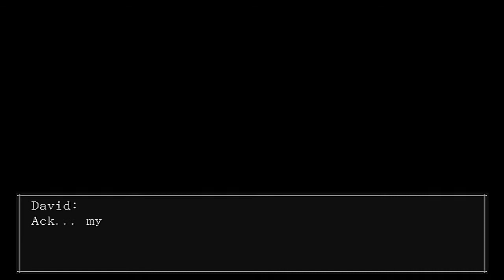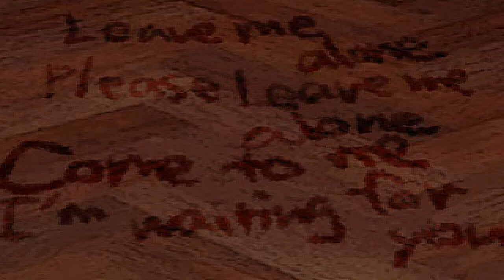SOMEONE HELP ME | The Crooked Man (Part 9)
~What is The Crooked Man?~
The Crooked Man is a top view platformer. You follow around the protagonist David Hoover as he deals with depression and his mom dying. Those are not the beginning of his troubles though! David owns a new apartment that has paranormal activity.Can David over come his depression before it's too late?
This game was made with the WOLF RPG Editor Ver. 2 and created by Uri & Vgperson.

Tumblr Thingy: Slothitice.tumblr.com

pls don't read me:
Minecraft FTB Halo
Red vs Blue Achevement Hunter
MLP Michael Gavin Free Geoff Ramsey
Burnie Burns CaptinSparkles
IMDB RoosterTeeth Podcast
Call Of Duty Minecraft Mods
Minecraft Custom Edition
Minecraft Xbox 360 Edition
BrokenMicProductions
Daniel Casiano My Little
Pony : Friendship Is Magic
Brony Pony
Animations
Crack Hacks X-Ray Cool Client Halo 4 Halo Reach
How To Make Money Fast Random Viral Videos
Midnight Storm Christmas Hanuka Quanta
Doctor Who Mod Minecraft 1.4.6
MoeCreatures Time Travel Doctor Who Season 8 Episode 2
Call Of Duty Blackops 3
Call Of Duty Halo Warfare 4
Penumbra Reaction
scary PewDiePie Horror Game
Brony what is
FarCry3 Daniel Casiano
Casino Money Screems
Of Terror how to not lag durring a video game
BrokenMike
la de dede da da
Eagle snatches up baby
RayWilliamJhonson
= 3 happy sad cool bad money hony
dogs proud family guy wanna get high nope.png
pictures cat videos viral dogs hell hounds DEATH
nightmare dicks penis porn wow no
FREE HOW TO sex toys BRO ARMY
PewDiePie Scary Barrels Bro Made Slender Based\
My Little Pony Fighting
is Magic Full Rainbow Dash
Vs Doctor Whooves vs Rarity
Mane 6 Japanese Super Scary
Sundays IMSCARED PewDiePie Yamimash
IHasCupQuake Cup Check
Saturday Night Live Tobuscus
Portal 2 Car Ride CLEAN THE
DISH WOOSH My Little Pony
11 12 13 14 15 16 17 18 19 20
White Face Xbox Live
Minecraft Animation Game Scary Indie
Anal Kululu cat mario rage gasm ore
Pasedelo indie horror game
PEWDIEPIE yammy Cat Mario Minecraft Mondays With Dan
Babby Crying Justin bieber Akon Minecraft Style
Call Of Duty Zombies LEts Play PArt 1 Hardest Game ever
Die Rise COD Vurruct COD Modern
Warfare 2 and 3 and 1 and 4 NUTUPAMIGO
plays COD:5 Nacht der untoten! Garys Mod
Trouble In Terrorist Town
Help Wanted Youtube Partner Jasmine Alladin
Funny Cool Hilarious Viral 100000 Views
Come Here Views Love Kindness Loyalty
Ponies Awesome Gameplay SCP Containment Breach
 Slender modification ear rape
LOL funny unexpected kills Penumbra
Amnesia The Dark Decent Episode Basics
Are The Unbasic Terms Of Happiness and debt
Rainbow Apocolypse Double Rainbow All The Way Across The Sky YEah
So Intence Do Da Ding Dong Walla Walla Bing Pange
Rainbow Death Pinkie Shy Night Dead Dash
Chaos Part 1 Part 2 Part 3 Family Guy HA HA Funny
Jhon Smith Pokahonish Sorbet08 minecraft videos death 08 video one
two three pure bd craft texture packA Crooked man
walked a crooked mile and found a crooked sixpence upon
a crooked stile he bought a crooked cat which caught a
crooked mouse and they all lived together
in a little crooked house mother goose
Dust An Elysian Tail Halo 2 Lets Play
xbox one ps4 attack on titan immortalhd
fer the mentally dum uberhaxornova goldenblackhawk
tomanex seananners homestuck walkthrough walking dead
breaking bad deadliest warrior dark knight audacity telltale
pokemon zelda dazzle elgato